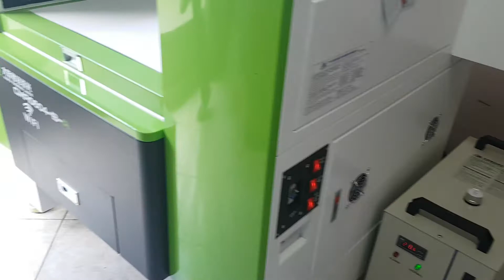Corte en laser Han's Yueming CMA0604-B-A 80w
Únete al equipo de Makamba como lo hizo nuestro amigo el Sr. Jorge Paredes de la ciudad de Esmeraldas que adquirió su equipo láser CMA0604-B-A y empieza la producción al momento!!!

Somos una empresa seria, responsable, que dispone los mejores equipos de corte y grabado láser del país.